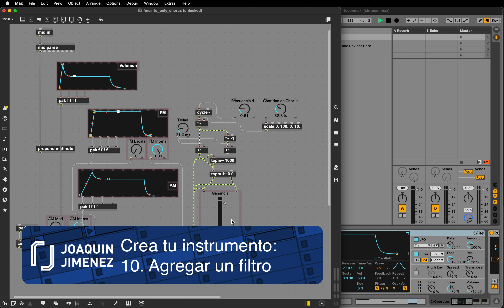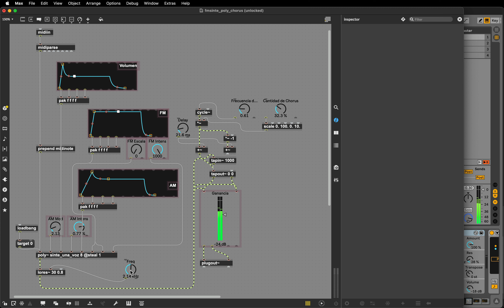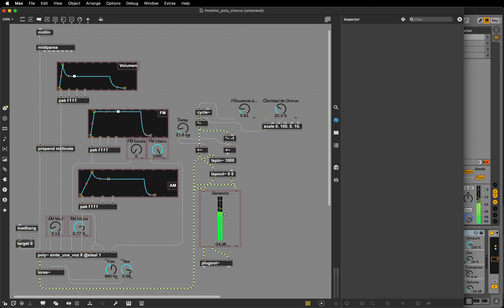Crea tu instrumento en Max For Live: 10. Como usar filtros en Max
Aprende a crear un instrumento en Max y Max for Live desde el inicio. Conoce todos los aspectos a considerar para construir y diseñar tu propio instrumento.

Tutorial por Joaquin Jimenez, primer instructor certificado de Ableton Live en América Latina y primer instructor certificado de Max de habla hispana.

Conoce mas a Joaquin Jimenez-Sauma visitando la pagina: jjsauma.com